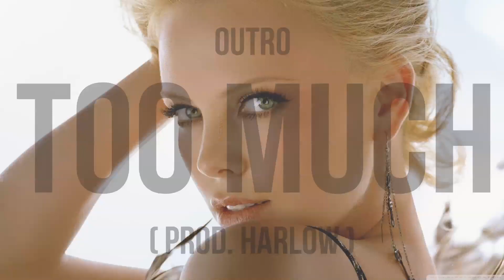Drake Type Beat - Too Much (Feat. Big Sean & Tyga)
$20 lease.

This beat has tags so people can not steal it. If you buy it you will get the full, finished beat with 2 hooks and 2 verses.

What's a lease?
Leasing a beat is almost like borrowing or renting the beat from the producer for a period of time. The artist has the right to record over and distribute the producer's work, but the producer retains ownership of the beat. If you lease a beat, the producer keeps his/her right to continue leasing the beat to other artists. In other words, "non-exclusive rights".

Leasing Rights:
• Use for 3 commercial uses only
• Harlow still owns full rights to this instrumental.
• High quality 320kbps Mp3 file
• High quality Wav file
• A download link to the high quality untagged instrumental

2 Chainz type beat
2 Chainz type instrumental
Mac Miller type instrumental
Kid Cudi type instrumental